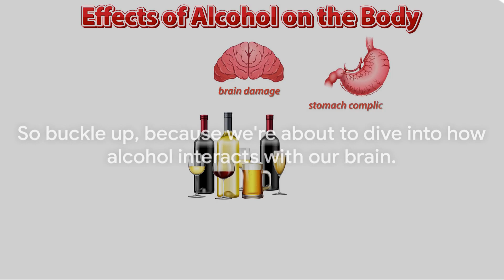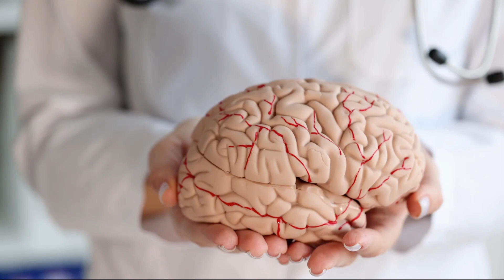Alcohol and the Brain: A Deep Dive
A Discussion About How Alcohol Affects Our Brain

Your Brain on Alcohol

Your whole body absorbs alcohol, but it really takes its toll on the brain. Alcohol interferes with the brain's communication pathways. It can also affect how your brain processes information.

There are several stages of alcohol intoxication:

Subliminal intoxication. With a blood alcohol content (BAC) between 0.01 and 0.05, this is the first stage of intoxication. You may not look like you have been drinking, but your reaction time, behavior and judgment may be slightly altered. Depending on weight, most people enter this stage after one drink.

Euphoria. During the early stages of drinking, your brain releases more dopamine. This chemical is linked with pleasure. During euphoria, you may feel relaxed and confident. But, your reasoning and memory may be slightly impaired. Often referred to as "tipsy," this stage occurs when your BAC is between 0.03 and 0.12.

Excitement. At this stage, with a BAC from 0.08 to 0.25, you are now legally intoxicated. This level of intoxication affects the occipital lobe, temporal lobe and frontal lobe in your brain. Drinking too much can cause side effects specific to each lobe's role, including blurred vision, slurred speech and hearing, and lack of control, respectively. The parietal lobe, which processes sensory information, is also affected. You may have a loss of fine motor skills and a slower reaction time. This stage is often marked by mood swings, impaired judgment, and even nausea or vomiting.

Confusion. A BAC of 0.18 to 0.3 often looks like disorientation. Your cerebellum, which helps with coordination, is impacted. As a result, you may need help walking or standing. Blackouts, or the temporary loss of consciousness or short-term memory, are also likely to occur at this stage. This is a result of the hippocampus, the region of the brain that is responsible for making new memories, not working well. You may also have a higher pain threshold, which may increase your risk for injury.

Stupor. If you reach a BAC of 0.25, you may have concerning signs of alcohol poisoning. At this time, all mental, physical and sensory functions are severely impaired. The risk for passing out, suffocation and injury is high.

Coma. At a BAC of 0.35, you are at risk for going into a coma. This occurs due to compromised respiration and circulation, motor responses and reflexes. A person in this stage is at risk of death.

Death. A BAC over 0.45 may cause death due to alcohol poisoning or failure of the brain to control the body's vital functions.

Drinking and Driving

The impaired judgment you have when drinking alcohol may cause you to think that you can still drive, regardless of your BAC. Drivers with a BAC of 0.08 or more are 11 times more likely to be killed in a single-vehicle crash than non-drinking drivers. Some states have higher penalties for people who drive with high BAC (0.15 to 0.20 or above) due to the increased risk of fatal accidents.

“There is no designated ‘safe’ level of drinking,” says Dr. Donald. If you do choose to drink, your body's response to alcohol depends on many factors. These include your age, gender, overall health, body weight, how much you drink, how long you have been drinking and how often you normally drink.

Those who drink occasionally tend to recover once they are sober. However, while their judgment is impaired, they may make poor decisions with lasting effects, such as driving under the influence.

Those who drink moderately, one or two drinks per day, can have a higher risk for breast cancer.

They may also be prone to increased violence or accidents.

Heavy or chronic drinking occurs over an extended period of time, and it can cause lasting damage. For women* and anyone 65 years or older, this is four or more drinks per day or eight or more drinks per week. For men* under the age of 65, it is five or more drinks per day or 15 or more drinks per week.

For reference, standard drink sizes are:

12 ounces of beer (5% alcohol content)
5 ounces of wine (12% alcohol content)
1.5 ounces of 80-proof (40% alcohol content) distilled spirits

Alcohol Misuse and Its Lasting Effects

Over time, excessive drinking can lead to mental health problems, such as depression and anxiety. Alcohol abuse can increase your risk for some cancers as well as severe, and potentially permanent, brain damage. It can lead to Wernicke-Korsakoff syndrome (WKS), which is marked by amnesia, extreme confusion and eyesight issues. WKS is a brain disorder caused by a thiamine deficiency or lack of vitamin B-1.

Alcohol can harm your body in many ways. The good news is that within a year of stopping drinking, most cognitive damage can be reversed or improved.

If you or someone you know needs help, please contact your physician or Alcoholics Anonymous.